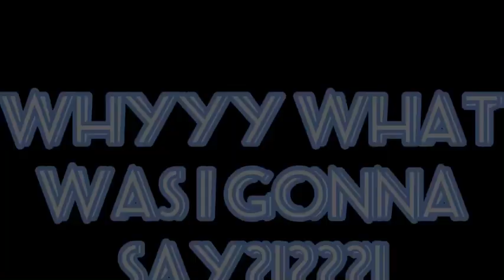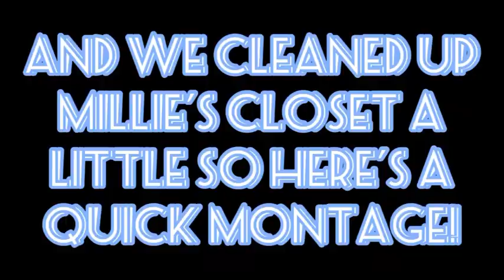Garage sale haul!!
In today’s video I’ll be doing a garage sale haul and I got a lot of cool stuff from it so make sure to watch this video till the end to see what I get!!

About me! I am Milly a Vlog YouTuber! My favorite color is pink and I mostly make videos about Vlogs and stuff! I have a neon dog in adopt me

About my channel! And I make short videos sometimes and ones like this!

About my followers! I call my followers The Blueberry Squad so if you like Blueberries